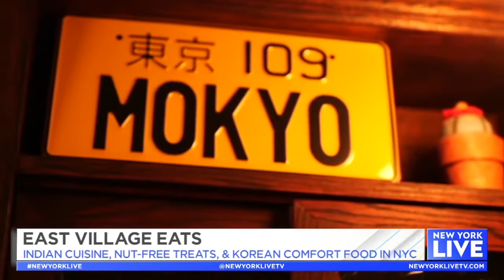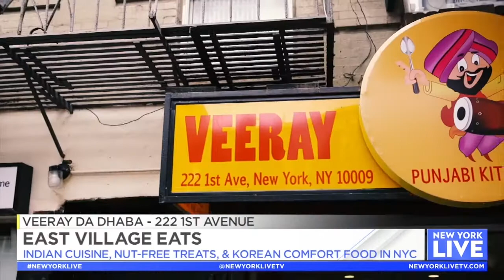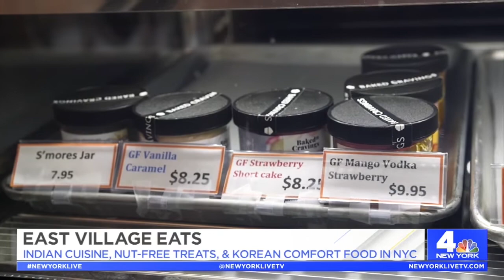East Village Eats | New York Live TV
Lauren Scala finds new eats in the East Village at Mokyo, Veeray da Dhaba and Baked Cravings.